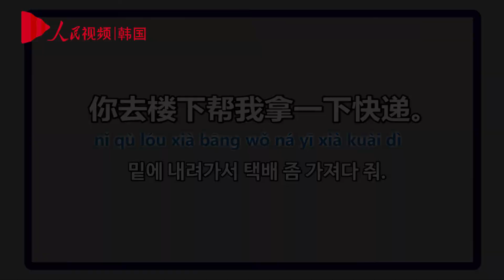인민망 HSK 영상 사전 #106 '拿'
안녕하세요. 초급 HSK를 알기 쉽게 영상으로 배우는 '인민망 HSK 영상 사전'입니다.
오늘 배울 단어는 '拿'입니다.
HSK 정복을 위해 화이팅!